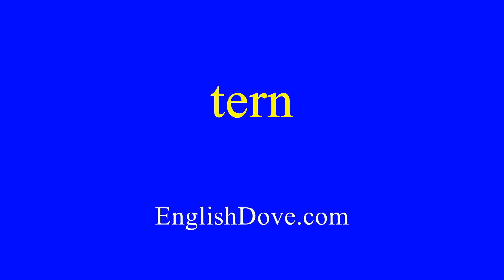How to pronounce tern in American English.